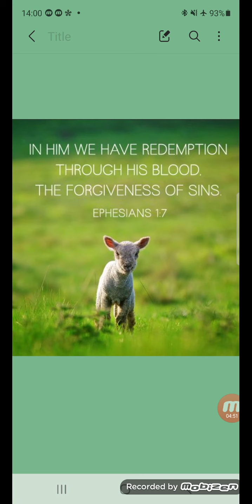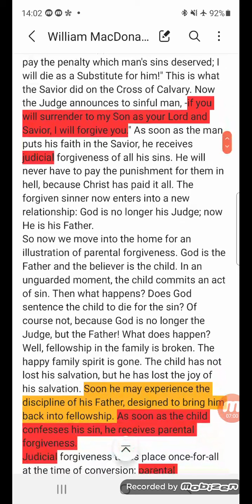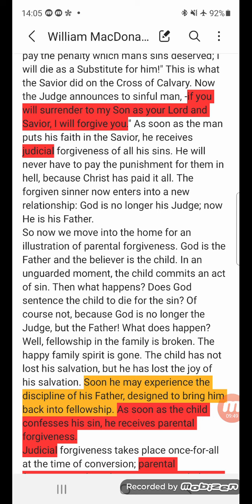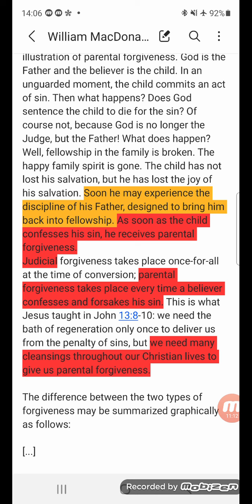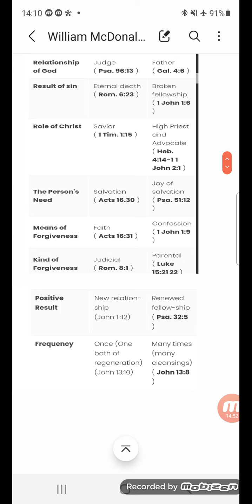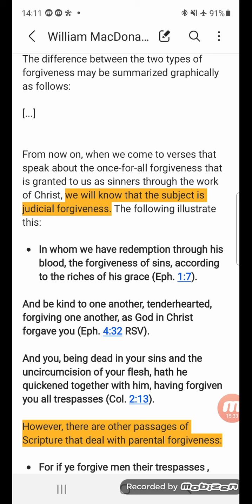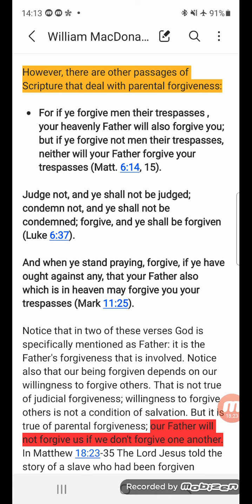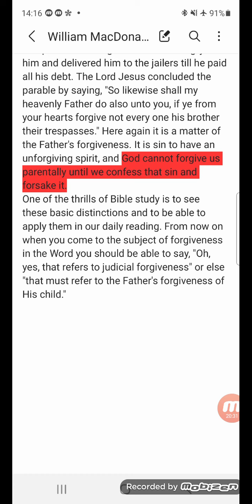Are there two types of forgiveness in the Bible (judicial and parental/familial)? See pinned comment